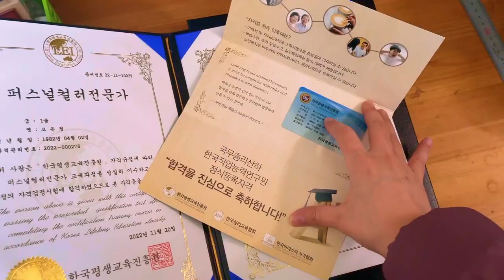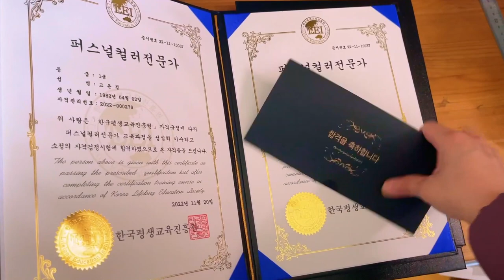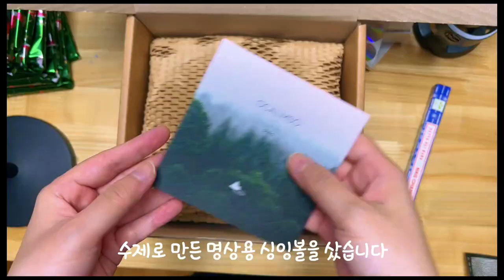🎄크리스마스 시크릿박스 포장🎁vlog/별나라그림상점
📸CAMERA
SONY a6400( 30mm f3.5 Macro ), iPhone12
🎤MIKE
블루예티X
🎬EDIT PROGRAM